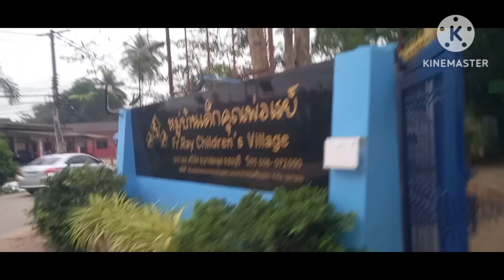Lets go!!Fr.Ray CHILDREN VILLAGE